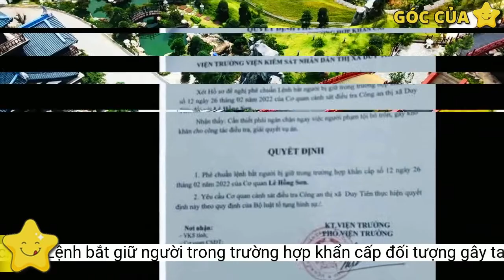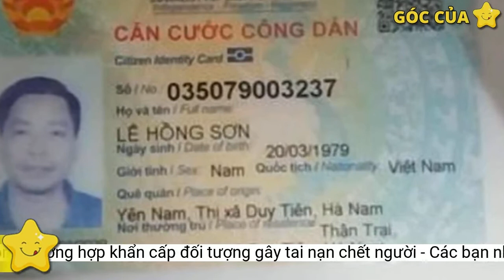Phê chuẩn Lệnh bắt giữ người trong trường hợp khẩn cấp đối tượng gây tai nạn chết người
VKSND thị xã Duy Tiên (Hà Nam) vừa ra Quyết định phê chuẩn Lệnh bắt người bị giữ trong trường hợp khẩn cấp đối với Lê Hồng Sơn, đối tượng điều khiển xe gây tai nạn chết người rồi bỏ trốn khỏi hiện trường.Sau khi xảy ra va chạm, thay vì dừng xe giữ nguyên hiện trường và đưa nạn nhân đi cấp cứu, Sơn lại lái chiếc xe bỏ trốn khỏi hiện trường.
Tại cơ quan điều tra, bằng các chứng cứ và hình ảnh từ camera an ninh ghi lại tại hiện trường vụ tai nạn, Sơn đã khai nhận là người điều khiển phương tiện trên.
Do đó, VKSND thị xã Duy Tiên đã phê chuẩn Lệnh bắt người bị giữ trong trường hợp khẩn cấp của Cơ quan CSĐT, Công an thị xã Duy Tiên.
Khi đến địa bàn thuộc phường Yên Bắc, thị xã Duy Tiên, chiếc xe bán tải do Sơn điều khiển bất ngờ tông thẳng vào anh Trần Quang N (SN 1996, trú tại thị xã Duy Tiên) đang đứng ven đường.
Chiếc xe bán tải do Sơn điều khiển bất ngờ tông thẳng vào anh Trần Quang N.
Theo đó, khoảng 21h30 ngày 23/2/2022, Lê Hồng Sơn (SN 1979) trú tại xã Yên Nam, thị xã Duy Tiên đã điều khiển chiếc xe bán tải mang BKS: 90C-11521 lưu thông trên Quốc lộ 38 (đoạn qua Km 80+ 900) di chuyển theo hướng Đồng Văn đi Hòa Mạc.
Ngày 25/2, Cơ quan CSĐT, Công an thị xã Duy Tiên đã tiến hành giữ người trong trường hợp khẩn cấp đối với Sơn, đồng thời ra Lệnh bắt người bị giữ trong trường hợp khẩn cấp điều tra làm rõ về hành vi điều khiển ô tô tông chết người rồi bỏ trốn. Quyết định được ban hành dựa trên căn cứ Điều 12 và Điều 38, Luật An toàn giao thông; Điều 260, Bộ luật Hình sự 2015.
Hiện, vụ việc đang tiếp tục xác minh, điều tra.
VKSND thị xã Duy Tiên phê chuẩn Lệnh bắt người bị giữ trong trường hợp khẩn cấp đối với Lê Hồng Sơn.
Sau đó, người nhà nạn nhân đã có mặt tại hiện trường để đưa nạn nhân đi cấp cứu và trình báo với cơ quan chức năng. Tuy nhiên, do vết thương quá nặng, nạn nhân đã tử vong trên đường đến bệnh viện.